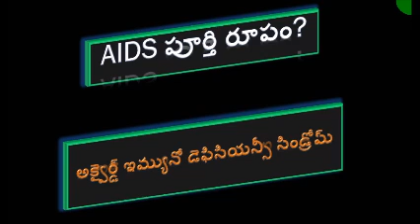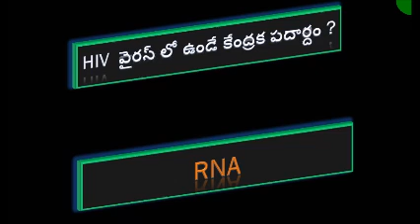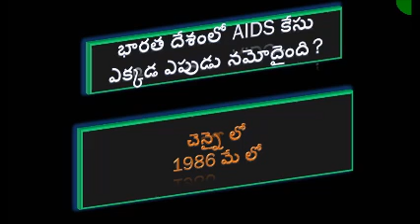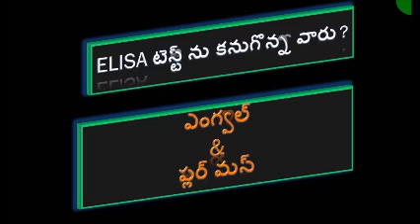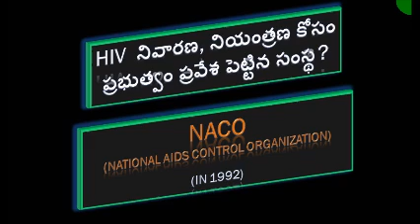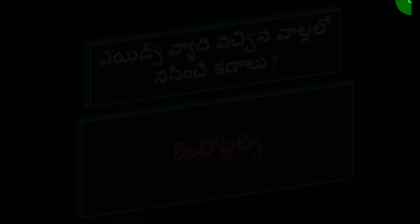General Knowledge Part 13 AIDS